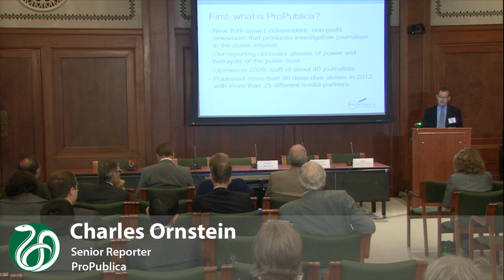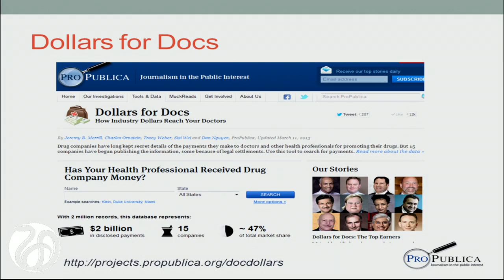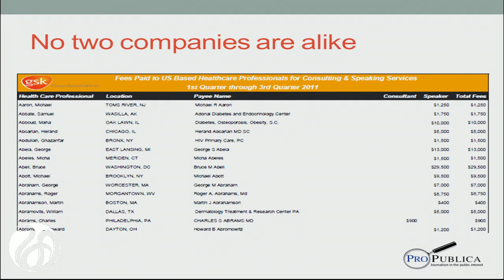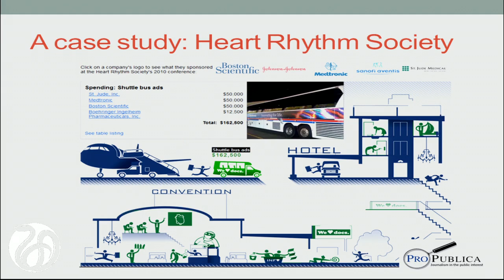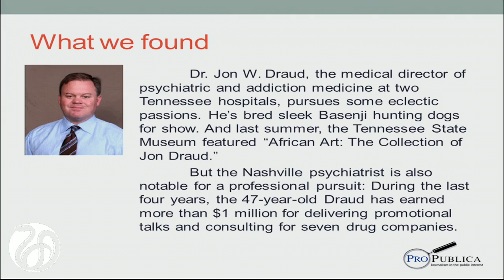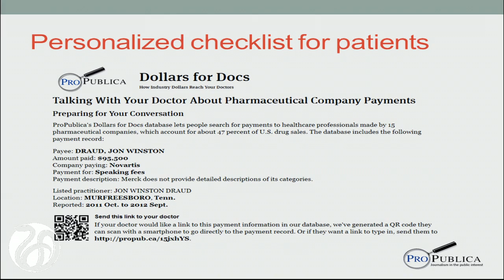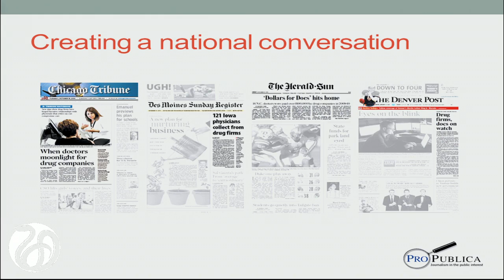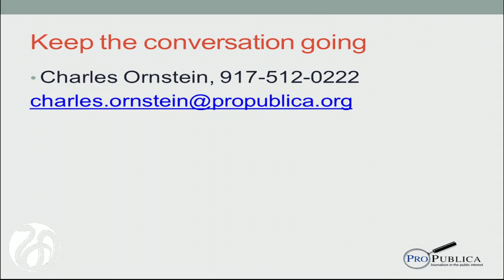Serving Public Interest and Facilitating Innovation: Portrayals of Conflict of Interest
Charles Ornstein
Senior Reporter
ProPublica